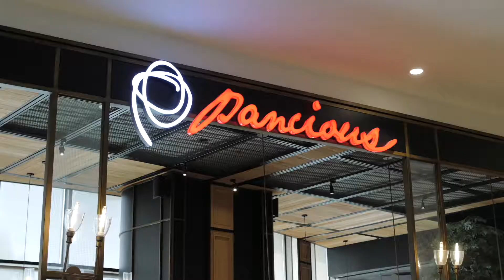Prawn & Spinach Pasta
One of comfort food you can enjoy at Pancious: Prawn and Spinach Pasta.
Find out the process behind the delicious taste of our Prawn and Spinach Pasta.